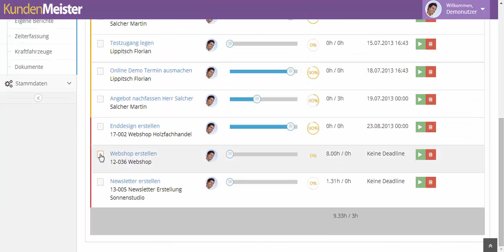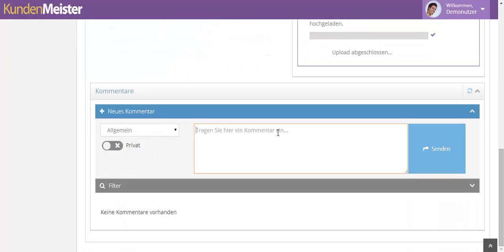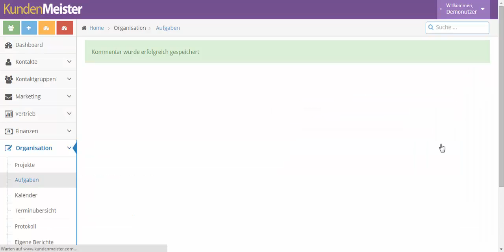Demovideo - Aufgabenmodul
Nina vom KundenMeister gibt einen Überblick über das neue Aufgabenmodul.